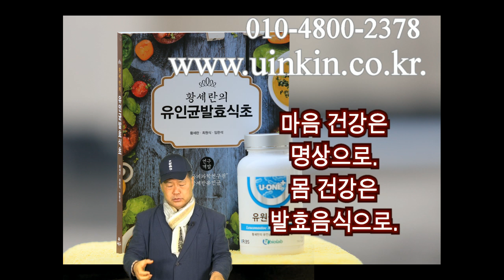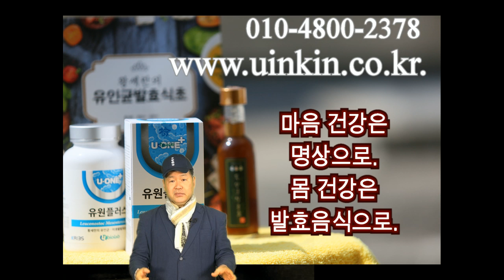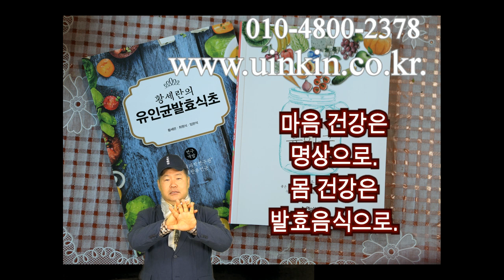마음건강은 명상으로... 몸건강은 발효음식으로.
마음과 몸은 하나입니다.
마음건강은 명상으로 몸건강은 발효음식으로 지키세요라는 주제의 동영상입니다.